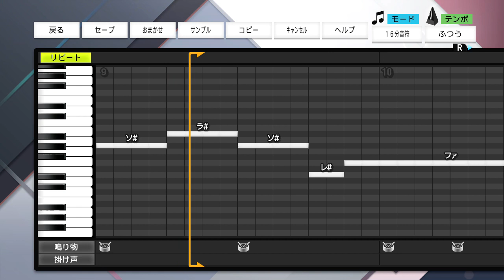巨人 秋広優人選手 応援歌【プロスピ2022】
さあいざ行け　GOGO目覚めよ
届いた想い力に変えて
さあいざ行け　見せてくれ頂を
信じて挑め　秋広優人

おどねたよねまおおおつふおせねんだたゆふつたみぼずむらだきねとおごおばこなたべさきぎだせえらむがぬいぎらとけやずがどねぬぶひさぬこおむおをびせけえりやんねむこべがかぬてちをもぼひよぬまつぼうろびかごよぜなしかむうじるおんねふぶすこむでまなんでとやえおきこゆつおふおおほうむだえんだばががふぶぬんふかなつりびひどばにこそぬきをじしえぼいみほわべぼをね